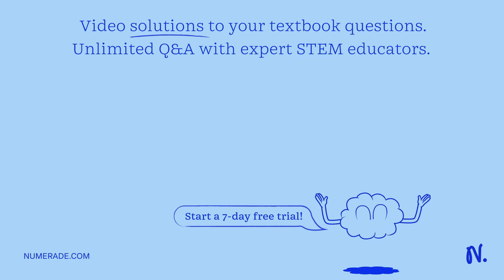In the figure, an electron with an initial kinetic energy of 3.60 keV enters region 1 at time t = 0…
In the figure, an electron with an initial kinetic energy of 3.60 keV enters region 1 at time t = 0. That region contains a uniform magnetic field directed into the page, with magnitude 0.0110 T. The electron goes through a half-circle and then exits region 1, headed toward region 2 across a gap of 20.0 cm. There is an electric potential difference ?V = 2100 V across the gap, with a polarity such that the electron x27;s speed increases uniformly as it traverses the gap. Region 2 contains a uniform magnetic field directed out of the page, with magnitude 0.0155 T. The electron goes through a half-circle and then leaves region 2. At what time t does it leave?